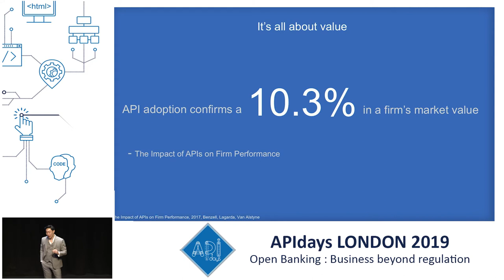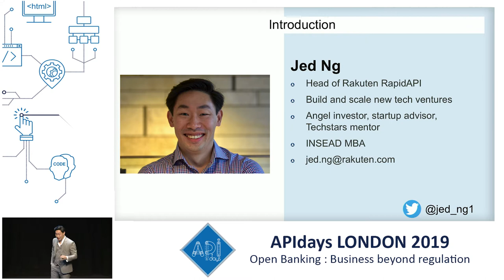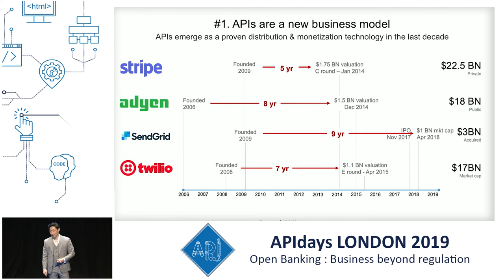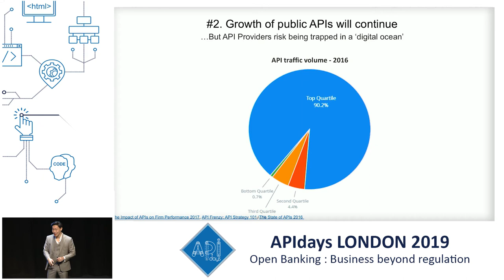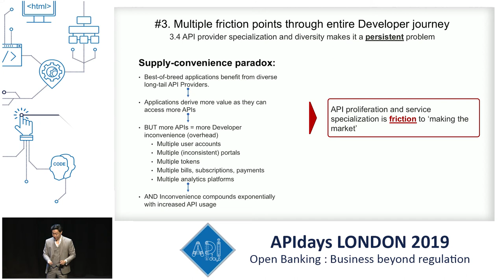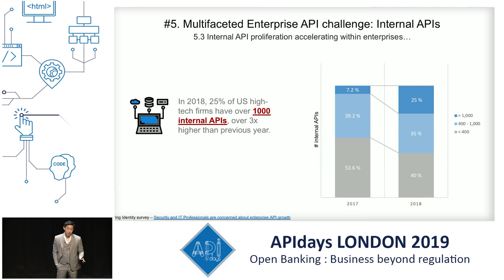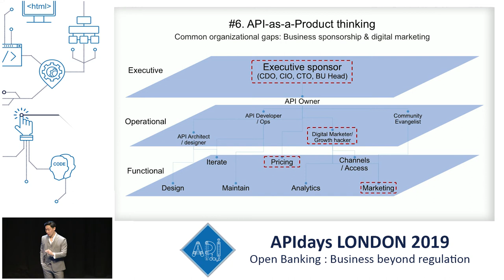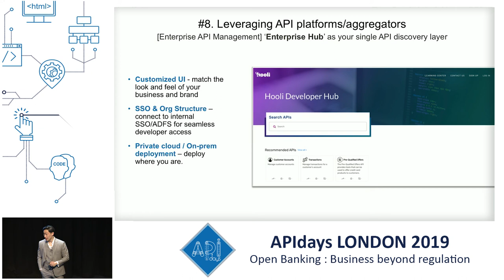State of APIs promotion and discovery: Jed Ng, Founder & Business Head @ Rakuten RapidAPI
State of APIs promotion and discovery
Jed Ng, Founder & Business Head @ Rakuten RapidAPI